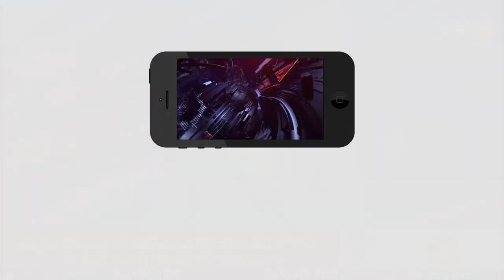Shock to Chandrababu | BC's Support to CM Jagan | బీసీలంతా జగన్ వైపుకు.. చంద్రబాబకు షాక్ | PDTV News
బీసీలంతా జగన్ వైపుకు.. చంద్రబాబకు షాక్ | Shock to Chandrababu | BC's Support to CM Jagan | PDTV News